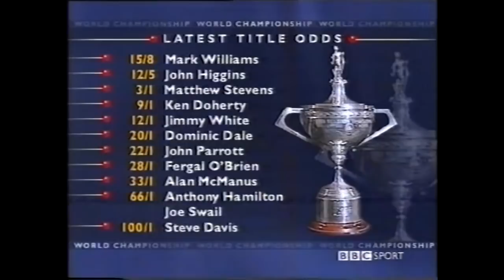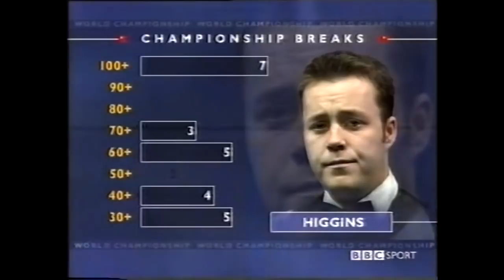Steve Davis v John Higgins 2000 World Championship R2